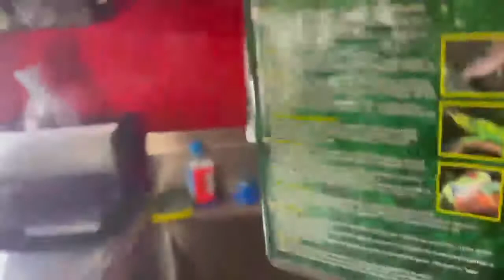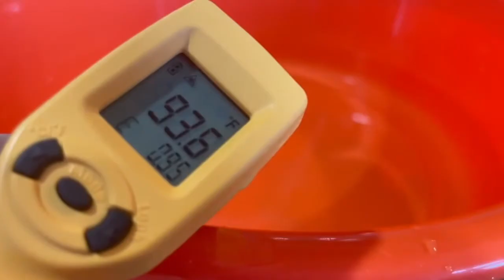Sulcata Tortoise Daily Routine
This is what in a day as Pumpkin’s human slave...

And, this is an average days routine, there are some things I do that i did not include in this video because sulcata tortoise aren’t simple pets and I can’t fit all the care into two minutes!